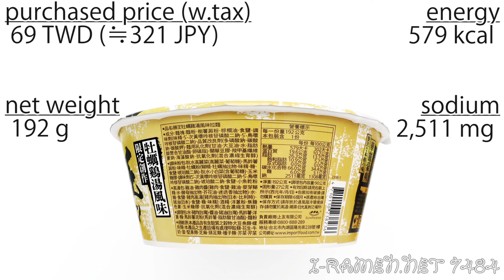No.7484 上友 (Taiwan)、勝王ラーメン 牡蠣雞湯風味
Sunfriend (Taiwan) Victory King Raman Oyster Chicken Soup Flavor （製造は味丹企業）

麺は幅2.5mmで角がなく、丸断面に近い舌触りです。
表面には張りがあり、気泡感は少なく、硬めでややゴワゴワした舌触りです。
台湾のカップ麺としてはしっかりしており、いつもより少し上級、という印象です。
揚げ物の香ばしさは弱いです。

スープは透明感がありますが、レトルトの煮汁に濁りととろみがあります。
牡蛎の香りがよく出ていて、ラーメンとしては個性的です。
また豚肉と鶏を煮込んだダシも潤沢で、とても複雑で充実したスープです。
辛い刺激はありませんが、退屈さは全く感じません。
少し粉末臭さが残るのが唯一残念なところです。

レトルトの豚肉は3cmぐらいあるものが四個ほどゴロゴロ入っており、
とても有難味があります。赤身だけで脂身は付いていません。

惜しみなくいろいろな素材を注ぎ込んで作った製品、という印象で、
食べていて清々しい気持ちになりました。